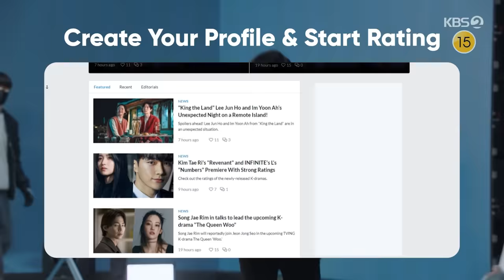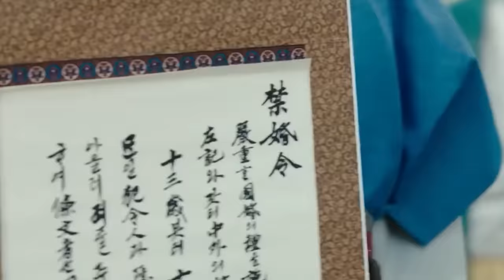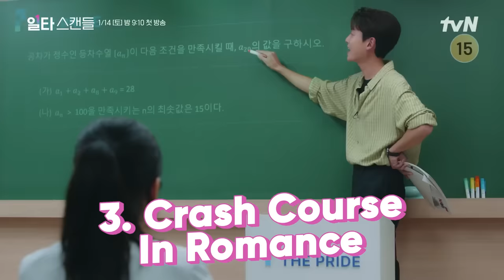Top 10 Highest Rated Rom-Com Kdramas of 2022-2023 So Far! [ft HappySqueak]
In this episode, we go over the 10 highest-rated romance kdramas of 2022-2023. These koreandramas are the best of the best romance kdrama seen this year! What are YOUR favorite 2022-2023 Romances this year?